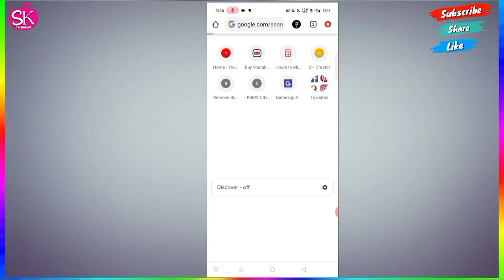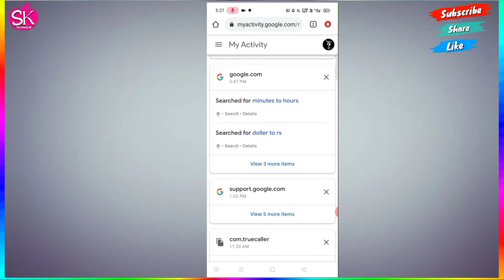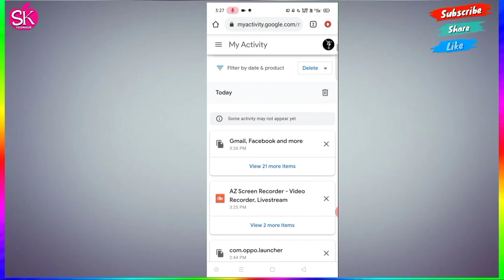how to delete google search history || how to delete google search history permanently - 2021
iss video me apko how to delete google search history. how to delete google search history permanently - 2021 kar sakte he.

            SK TECHNIQUE